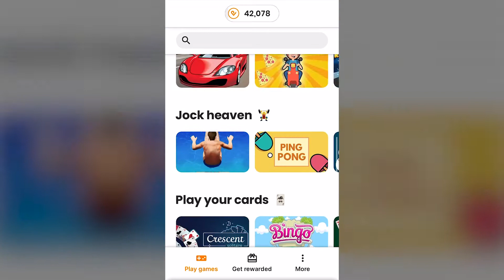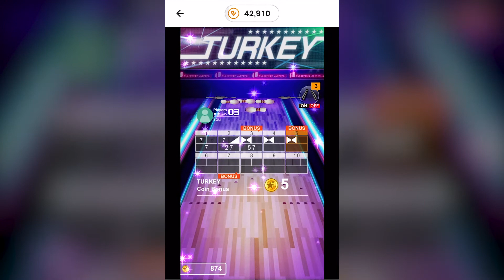The Bowling Club - Game Demo by Pointvoucher.com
The Bowling Club is the perfect bowling game for all players who love bowling. Choose your opponent and start the game! Throw the ball well and get many strikes! Don't worry if you get the gutter at first throw, and try again! Treat yourself to the fantastic rewards Pointvoucher offers!

✨ Play fun games, earn real rewards! ✨